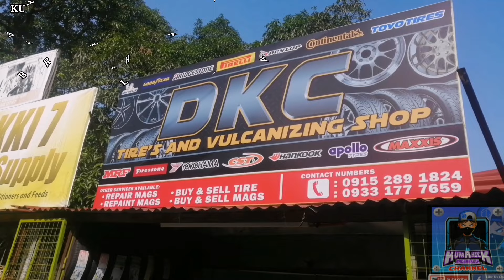Aerox Tires pwede ba sa Click 125i? Kuya Rhick Ano na?